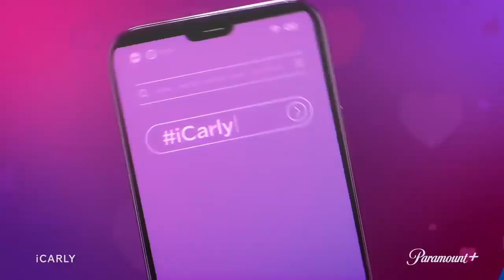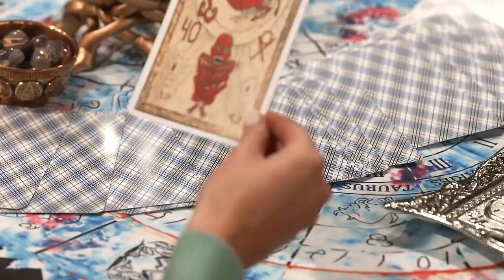iCarly 2021 Carly Provoca La Muerte De Albert (Perturbador) Episodio 6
iCarly 2021 Capitulo 6 La Muerte De Albert
Uno de los Episodios mas Oscuros de toda iCarly
Analizamos uno de los Episodios más Perturbadores de toda iCarly